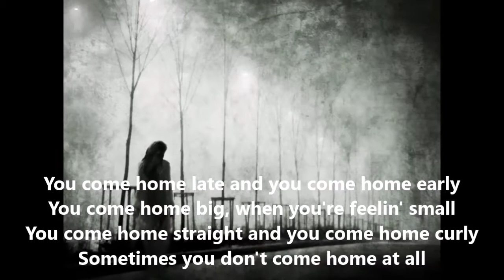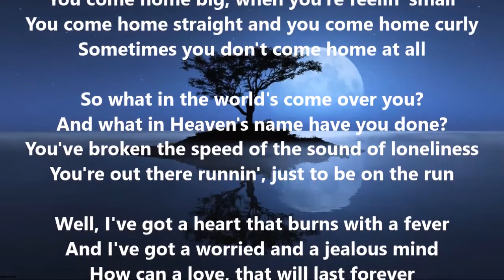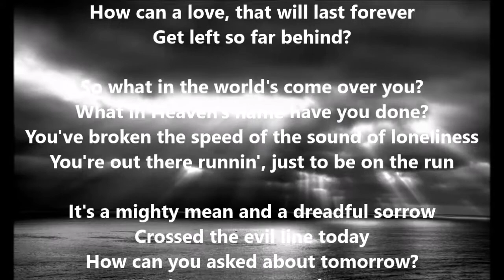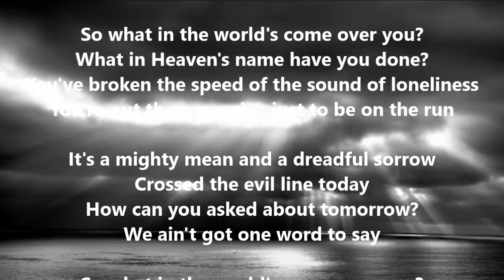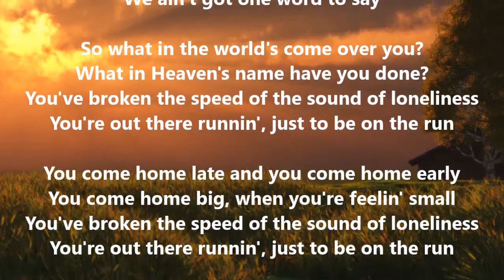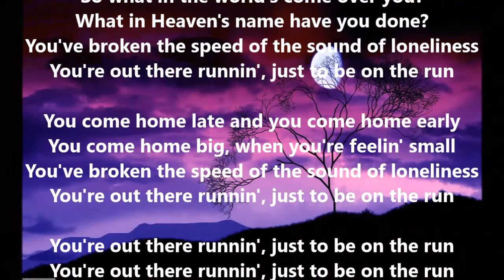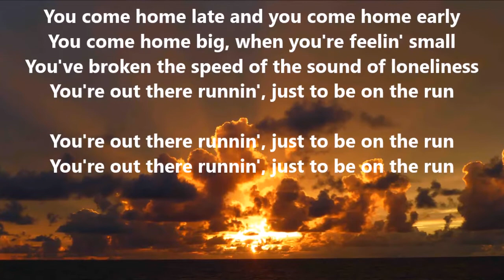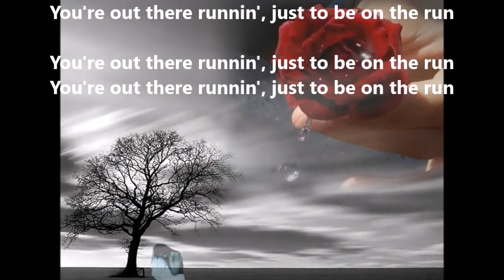Speed of the Sound of Loneliness - sung by Laura and Bill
This collaboration with Laura is our first. She has such a wonderful voice, so rich, and smooth. Here the link to her You Tube page:

Written and recorded by John Prine on his 1986 album "German Afternoons". In 1993 Nanci Griffith and John Prine recorded it as a duet for her album "Other Voices, Other Rooms". It is a beautiful, but sad song of a couple, who just have seen the end of what they had.